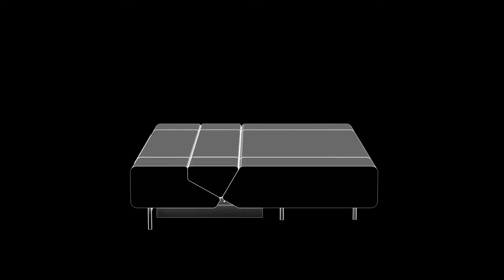Canapé convertible Pil-Low 3 places by Prostoria Ltd - Made in Design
Lignes ultra contemporaines et minimalistes pour ce canapé transformable en couchage ultra confort. Signé par le studio Redesign , le canapé Pil-low nous séduit par son allure ‘plateforme’, sans accoudoirs. Une ligne fluide, dynamique et très moderne.